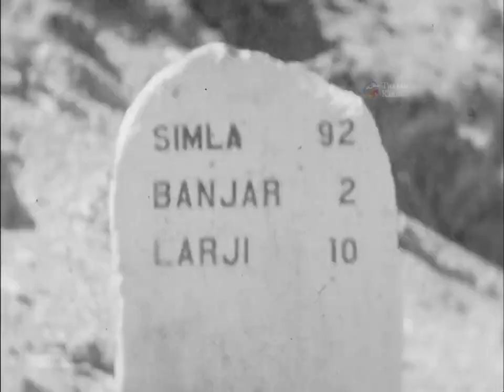Views in Kulu-Saraj, May 1932 | कुल्लू सराज | BFI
India - Seraj Tour: Gorrie Personal Film No. 24

Video Credit: British Film Institute